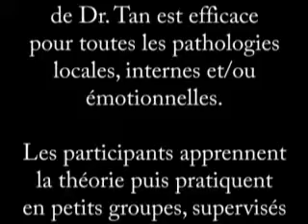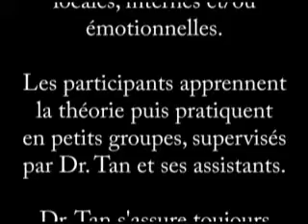Stage acupuncture Dr. Tan: démonstration douleur cervicale et trapèzes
Developed over decades by Dr. Richard Tehfu Tan, the Balance Method has revolutionized acupuncture. Learn the authentic Balance Method directly from those entrusted by Dr. Tan to pass on his knowledge.

Si Yuan Balance Method will save you time and energy while increasing patient volume. Learn a logical strategy without memorizing a recipe of points. Bring a smile to your patient's face and witness immediate relief for local and internal disorders.